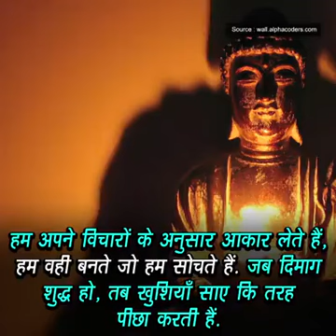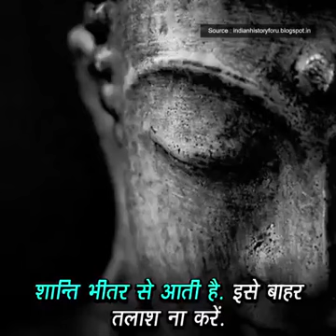Nitibani , sunil Kanta Behera,103